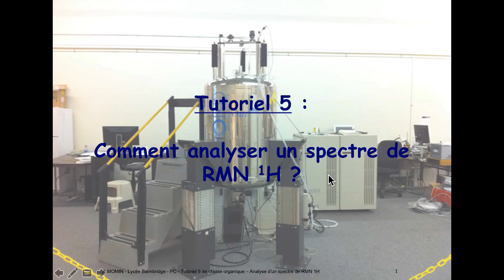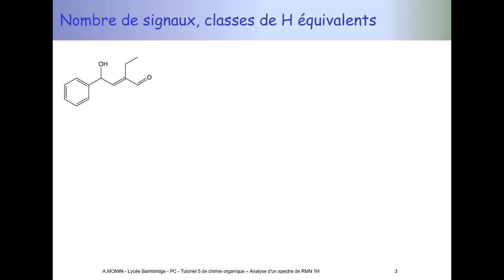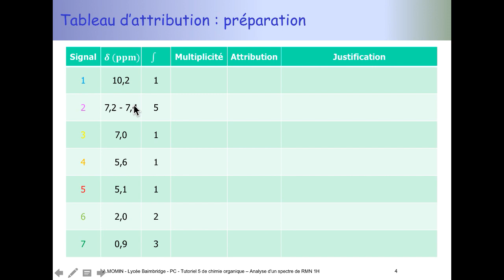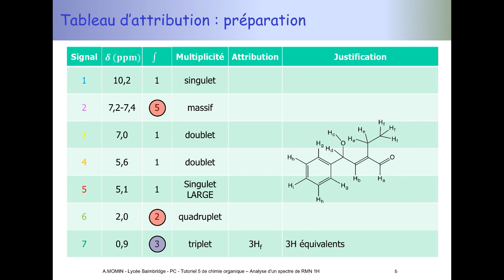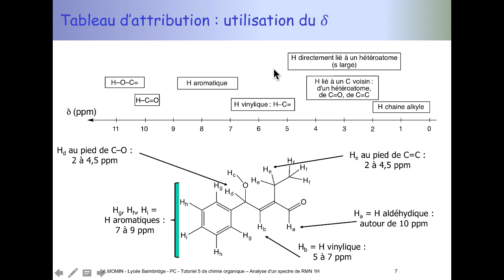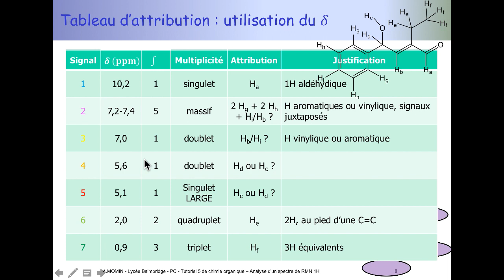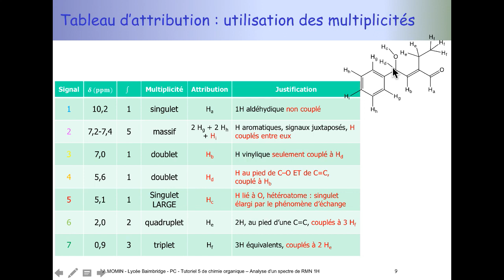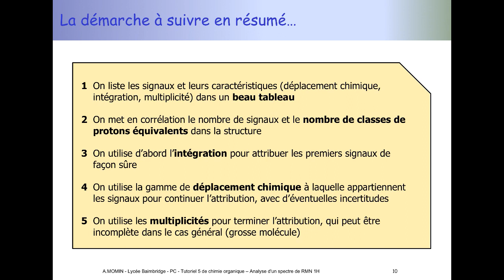Tuto de chimie organique (PCSI) : comment attribuer les signaux d'un spectre de RMN du proton ?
SPectroscopie RMN du proton : signaux, intégration, déplacement chimique, multiplicité, attribution